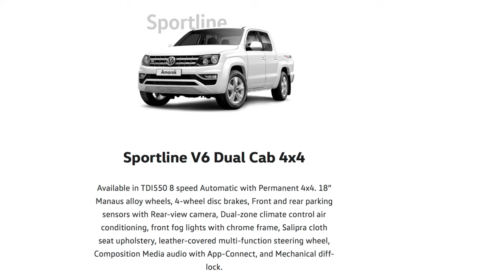Kevin Dennis Volkswagen- EOFY Ft Dan - May 2018